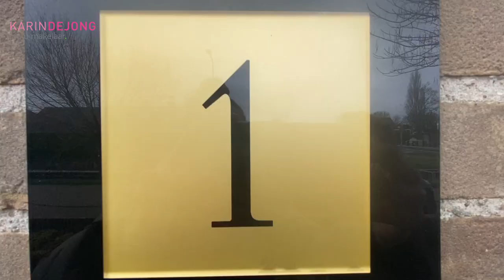Windmolen 1 Bleiswijk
Te koop vrijstaande woning met dubbele garage op groot perceel.